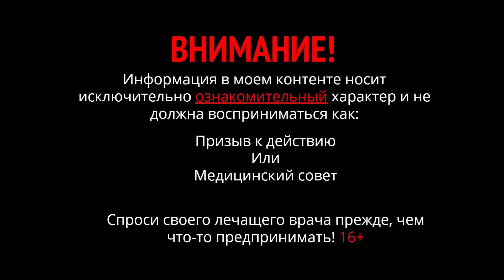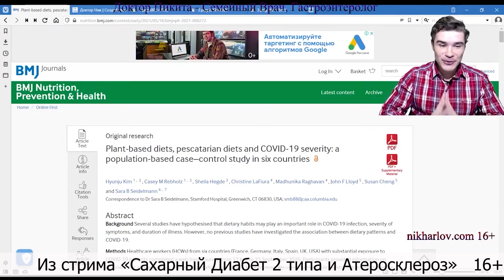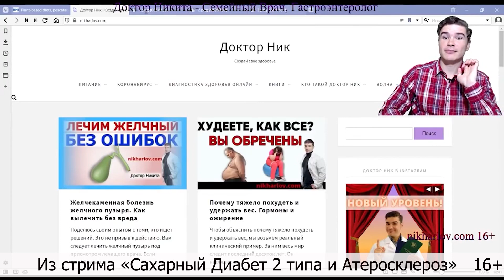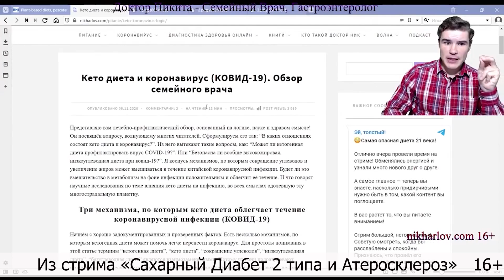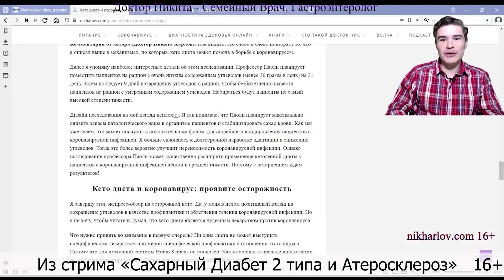Профилактика вирусной инфекции. Вегетарианская диета профилактика гриппа. Британское исследование.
Британский медицинский журнал British Medical Journal (Бритиш Медикал Джорнал) опубликовал странное исследование о влиянии вегетарианской диеты на заболеваемость коронавирусной инфекцией. Был сделан опрос в интернете среди медицинских работников из шести стран, приверженных как растительной, так и низкоуглеводной белковой диете, в отношении коронавирусной инфекции.
По результатам опроса сделано заключение, что вегетарианцы имели меньший риск заболеть и перенести заболевание тяжело или в состоянии средней тяжести по сравнению в теми, у кого по их словам была низкоуглеводная диета и белковая диета.
Можно ли доверять таким исследованиям, основанным на субъективных данных от опрошенных людей? – разумеется нет. Любое научное исследование должно быть основано на причинно-следственной связи эксперимента и его результатов. В данном случае этого нет.
Одно точно известно, даже без привязки к коронавирусной инфекции, что чем выше сахар крови, тем быстрее и плодовитее происходит размножение вирусов в теле человека, и тем глубже тяжесть заболевания.

Коронавирусная инфекция, влияние вегетарианской диеты на заболеваемость, диета растительная, диета низкоуглеводная, риск заболеть коронавирусом, профилактика коронавирусной инфекции,